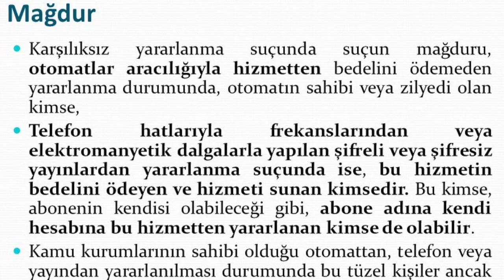Kaçak Elektrik,Mühür Bozma,Karşılıksız Yararlanma Suçu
Karşılıksız yararlanma suç olmaktan çıkartılıp tazminat veya alacak davasının konusu olması gerekir. Elektrik kaçak kullanımı ile etkili mücadele gerekir.